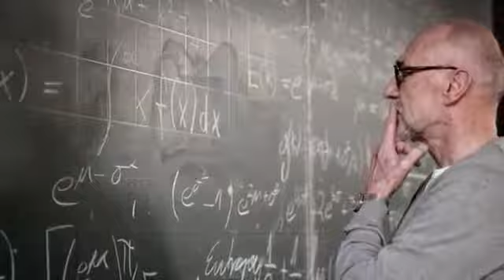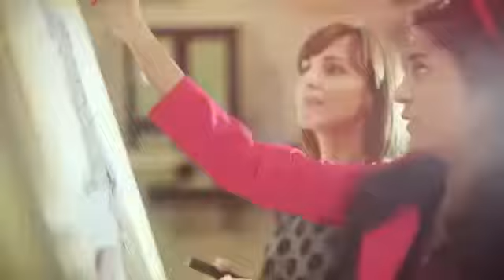Ninguém é mais poderoso que você!